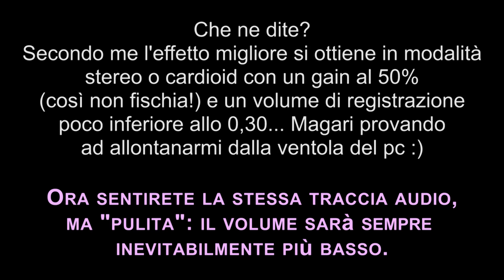BLUE YETI Mic Audio Test for ASMR 🎤 Whispering 🎧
"La voce umana è lo strumento più bello di tutti, ma è il più difficile da riprodurre." RICHARD STRAUSS
↓ ↓ ↓ ↓ ↓ ↓ ↓ read the description ♡ apri l'infobox  ↓ ↓ ↓ ↓ ↓ ↓ ↓

☺ Ciao Fatine, ciao Elfetti! ecco un semplice video di prova per settare al meglio il nuovo microfono Blue Yeti. Aiutatemi a capire quale impostazione vi sembra migliore! Buon relax :)

☻Hi my little Fairies and Elves! This is a simple audio test for the new Blue Yeti microphone. If you like to help me to understand the best setting I'll be very happy :) enjoy

Thank you very much for your generosity and kindness.

☼ Che video ti piacerebbe vedere prossimamente su questo canale? Lascia il tuo suggerimento nei commenti!

FOLLOW ME

INFO

* videocamera: JVC GZE105BE